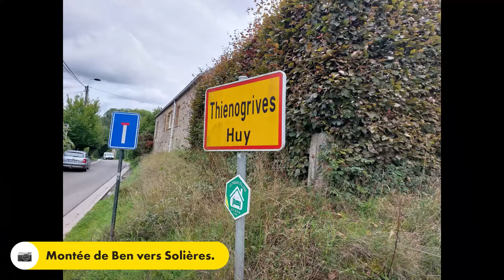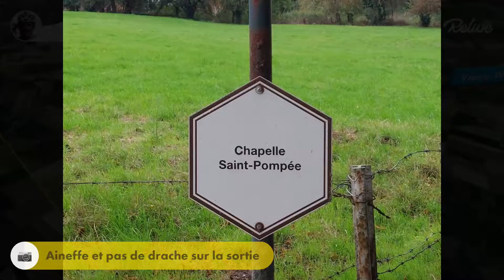Quelques bosses dans le Condroz, le 18 sept. 2022